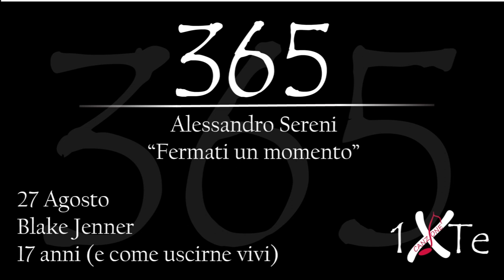Fermati un momento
27 Agosto 1992, nasce a Miami Blake Jenner (Miami, 27 agosto 1992) è un attore e cantante statunitense, noto principalmente per essere il vincitore della seconda edizione del reality show The Glee Project. Interpreta uno dei personaggi secondari nel film "17 anni (e come uscirne vivi)"